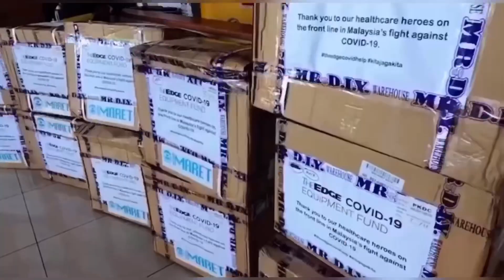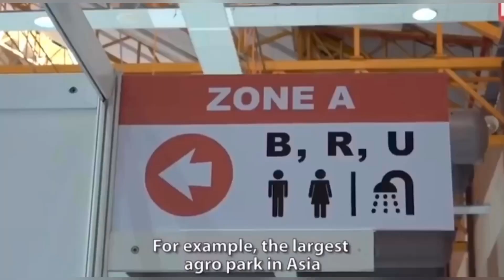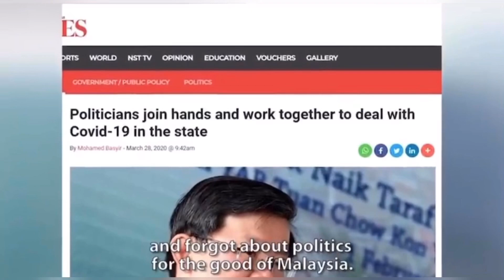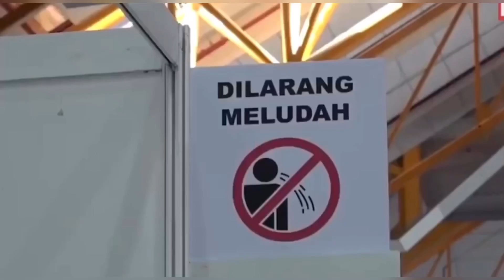WOW! NEGARA LAIN PUJI MALAYSIA TENTANG COVID-19 [REACT] - Kita patut bangga!